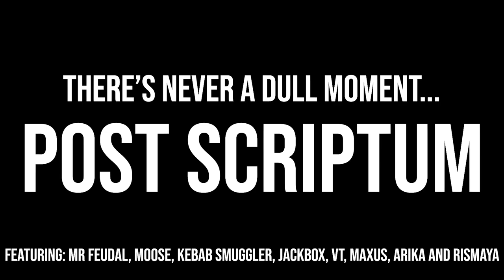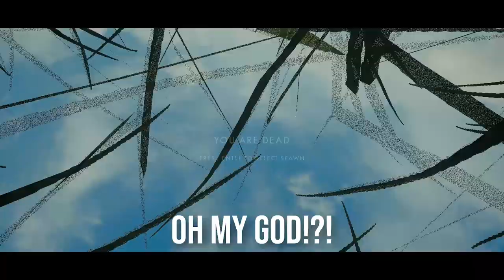Post Scriptum - Never a Dull Moment with the Lads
Just a nice little video featuring a few nice highlights from our recent games. This game is excellent, its a Tactical Shooter with Squad coms and sections which include Infantry, Logistic and Armour.

Want to check out all of my content in one place along with where you can find out more about myself? Check my website out!

Cheers lads,
Mr Feudal.